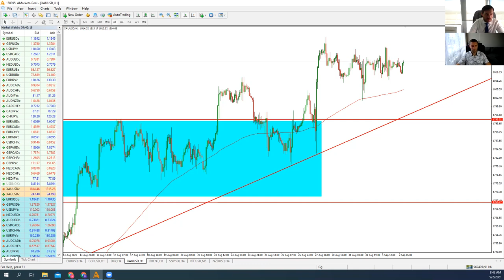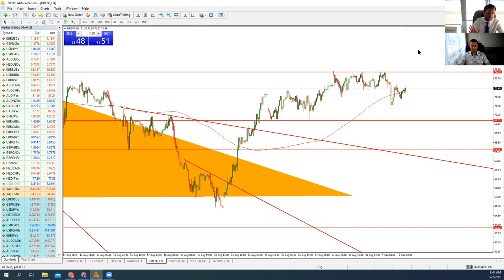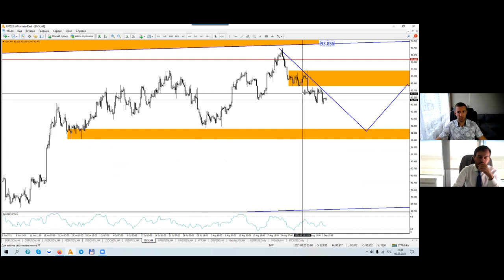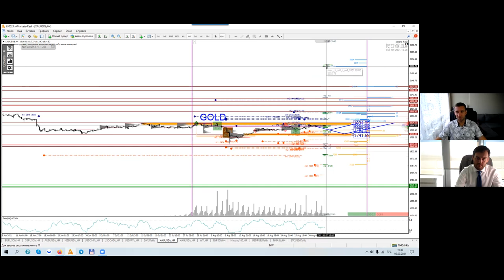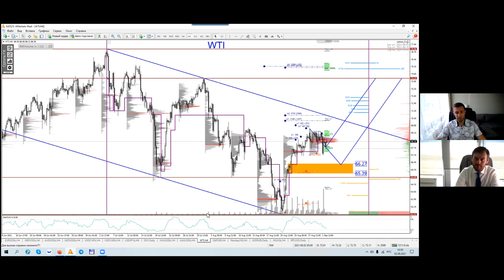Артем Деев vs Денис Ковач: торговые идеи по DXY, XAU, Brent и WTI | AMarkets